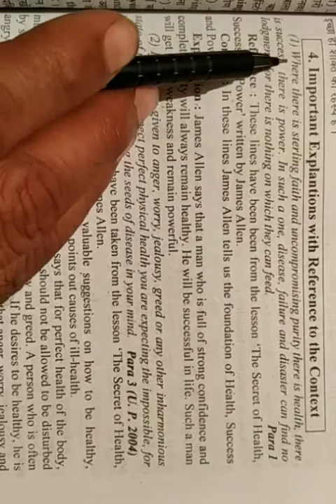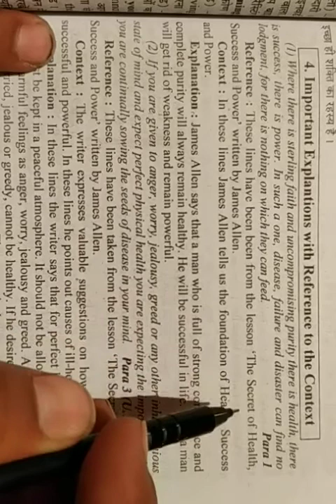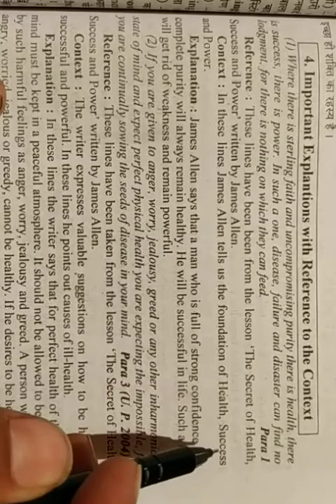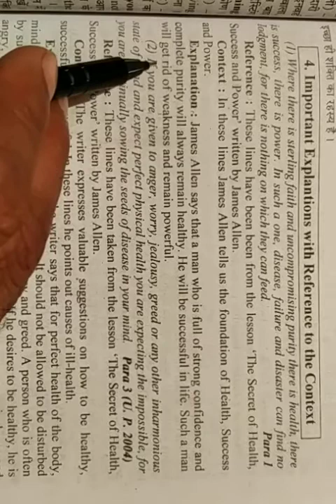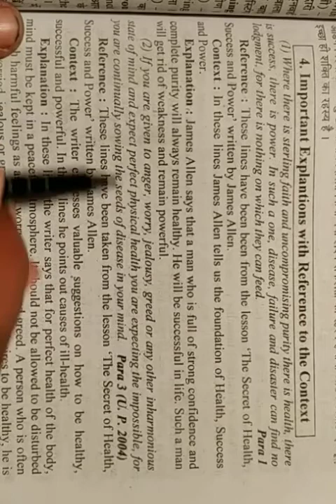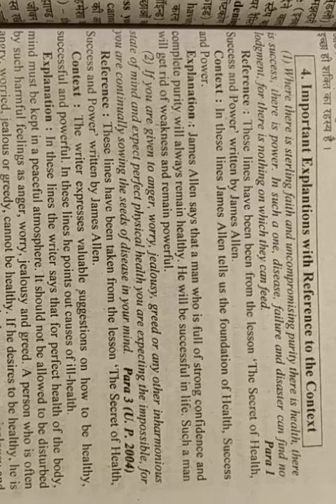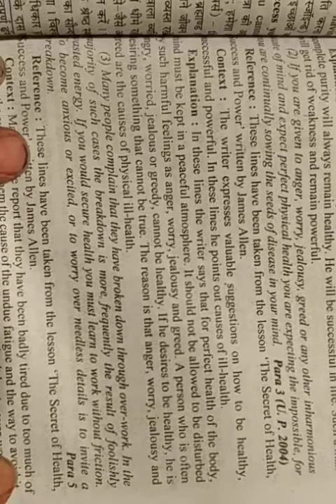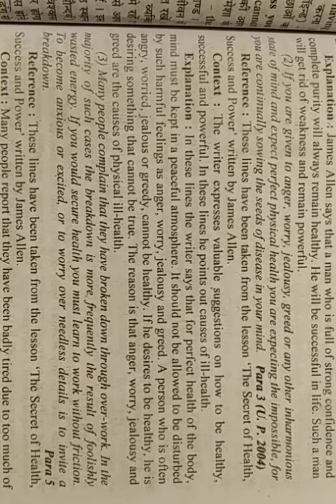The Secret Of Health, Success And Power (Two Passages and their Reference, context and Explanation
In this video two important passages have been given with it's Reference,context and explanation.This video will help the students to get better marks